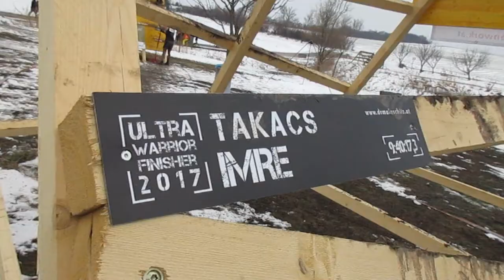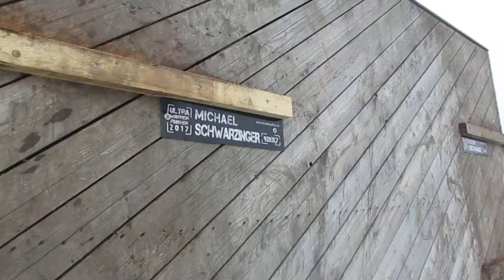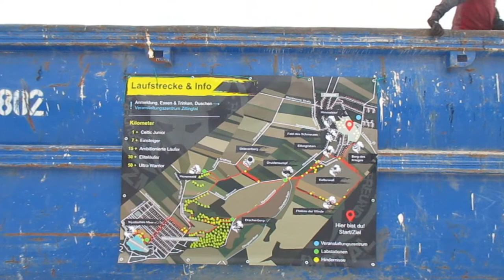Celtic warrior Zillingtal - 03/03/2018